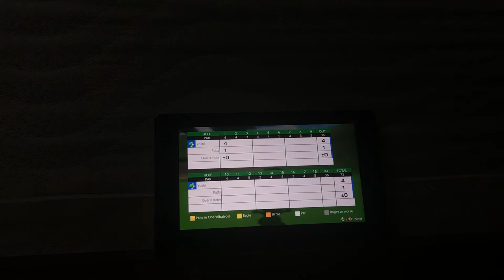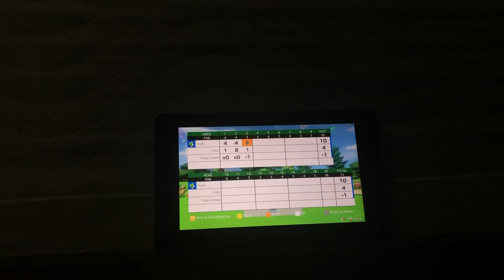Mario golf super rush 3 holes yoshi gameplay